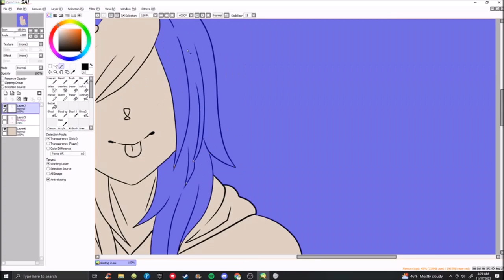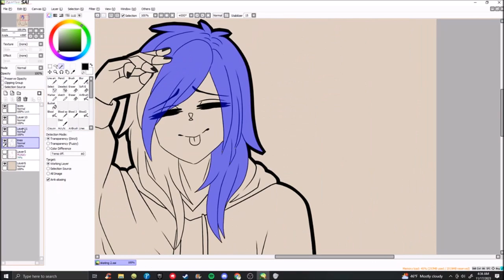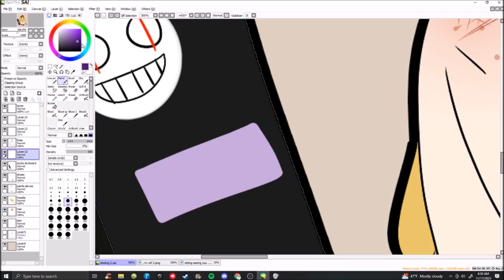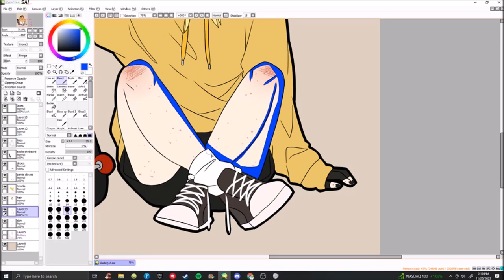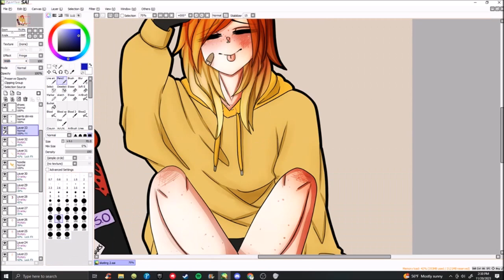Skateboard speed draw